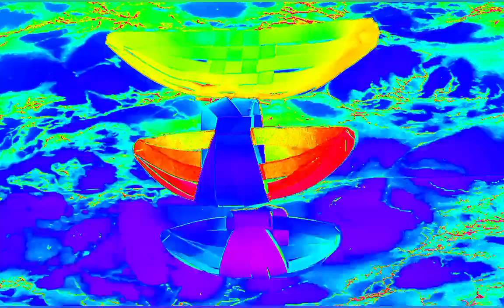ll How to make Kerala Boat 🚣‍♂️ full step video ll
ll How to make  Banana Boat 🛶
Kerala Banana Boat
How t make racing boat
Onam festival racing boat
Naav kaise banye
paper boat
How to make racing paper boat
Banana boat kaise bananye
paani ki naav
Bacho ki Naav

boat m